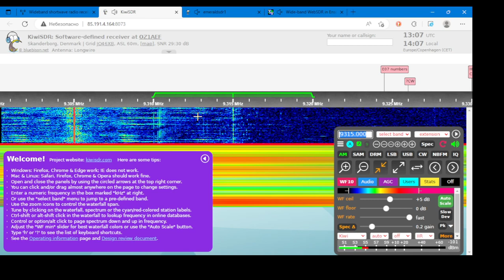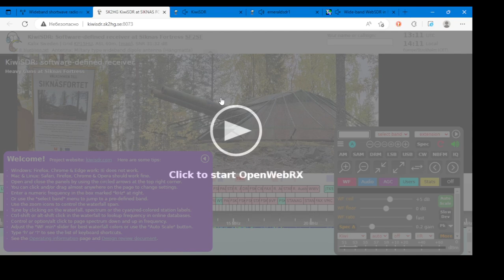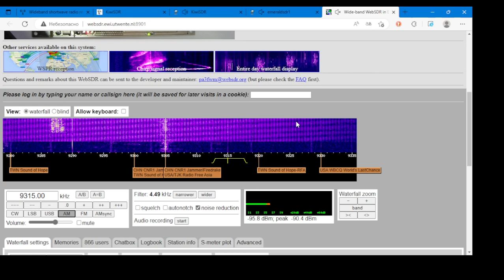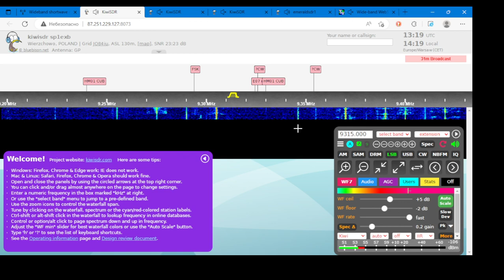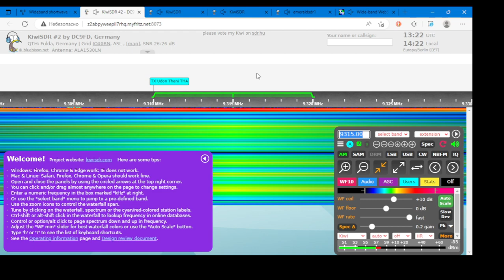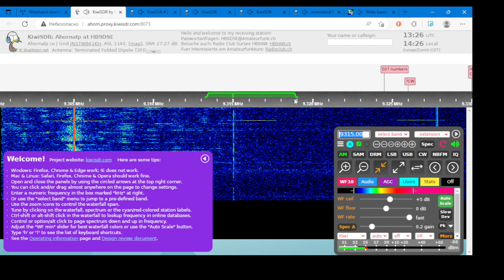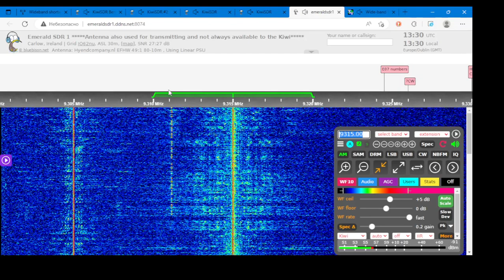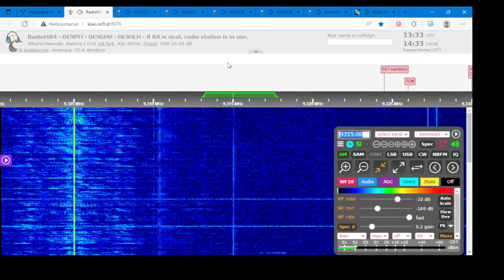Star Radio 9315 kHz (0.01kW?) in Europe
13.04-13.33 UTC